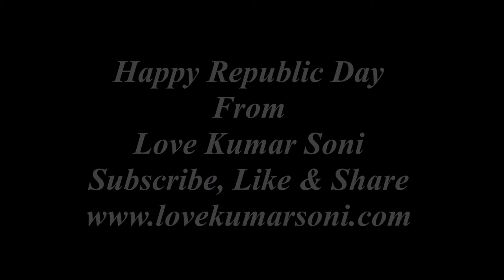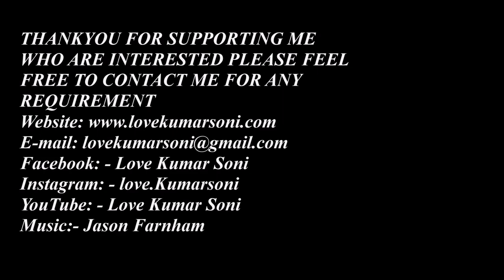Republic day Special flag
hi. guys.. this video about Republicday Special flag

Camlin Kokuyo water Color Tubes
Wood Drawing Board
Faber-Castell Water Color Pencils
Colour Mixing Palette
Graphite Stick

“Dear Supporter’’

It is My Great Pleasure to Share with You My Description.
I am Bachelor of Fine Art (B.F.A), Master of Fine Art (M.F.A), from College of Art.

Paintings Entrance, Applied Art Entrance, Sculpture Entrance, Visual Art Entrance, Print Making Entrance, Art History, "These Coaching Classes for Preparation of  Fine Art Colleges:- College of Art, Jamia Millia Isalmia, Chandigarh College of Art, MDU Rohtak College of Art, BHU, NIFT, PEARL, NID& NATA."I Make Paintings on Order and According to Vastu, Feng Shu, and Islamic Paintings.